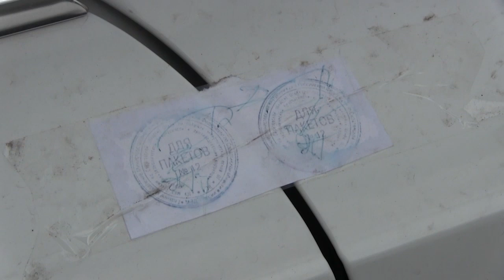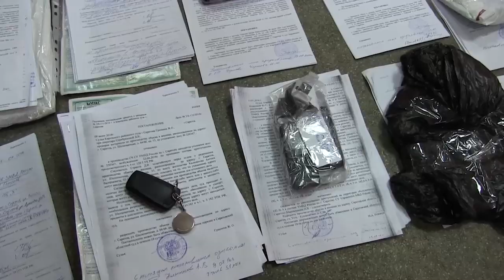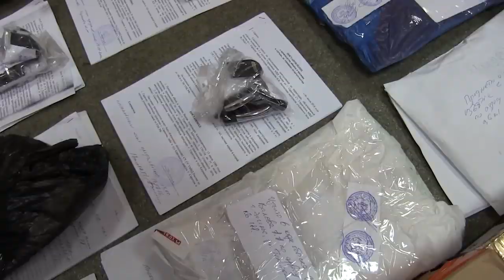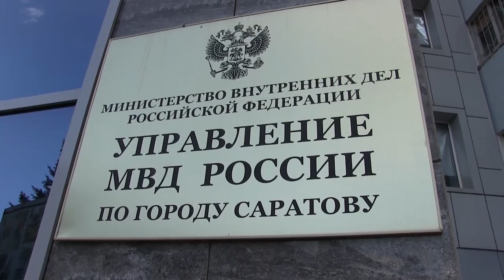Автостраховые мошенники отрицают свою вину